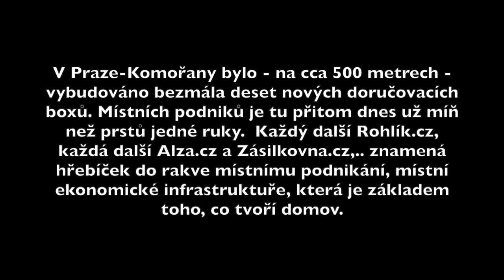Rozmach donáškových služeb v Praha Komořany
Praha-Komořany je nevelká čtvrť na okraji Prahy. Přestože tu žije pár tisíc lidí, je tu naprosté minimum místních "kamenných" obchodů. "Místní" zůstal de facto už jen řezník a dvě vietnamské večerky. Působí tu pobočka nadnárodního supermarketu a pak tu je sídlo řetězce pekáren.
Vše ostatní zkrachovalo.
Tuto situaci umně využil zásilkový byznys, který zde v krátké době a na velmi malé ploše, postavil obrovskou koncentraci dodejních boxů.
Tyto boxy jsou skvělou službou. V případě, kdy se ale stanou jedinou možností, jak něco nakoupit, své zákazníky do jisté míry zotročují, neumožňují jim jiné cesty a stávají se monopoly se všemi drastickými důsledky popsanými v učebnicích ekonomie.